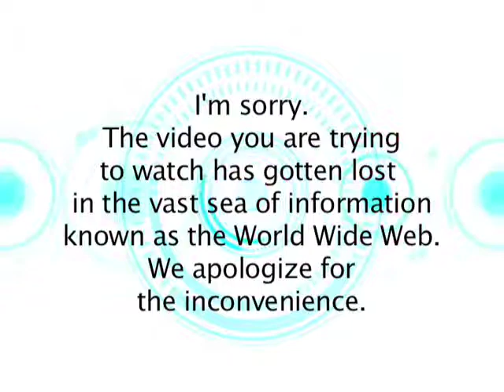Missing Video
I'm sorry, the video you were looking for has gotten lost in the vast sea known as the World Wide Web.  We apologize for the inconvenience.